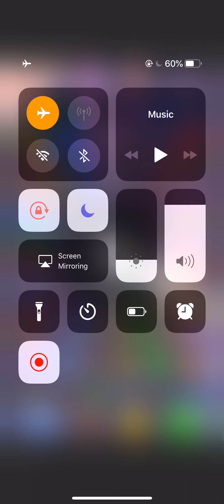Hello lines. Not cross.Playing to level 65